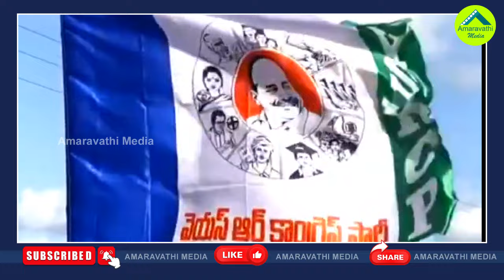జాతీయ సర్వేలు టీడీపీని నిండా ముంచేశాయా?| Review Of National Surveys And Local Exit Poll Surveys